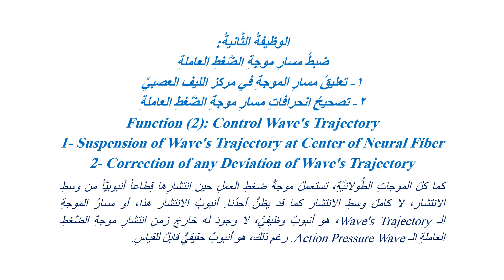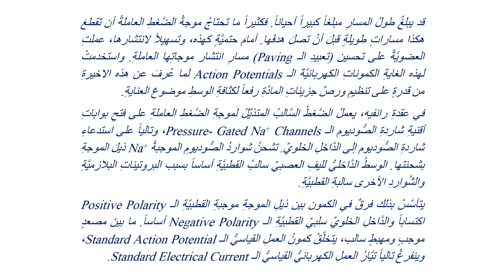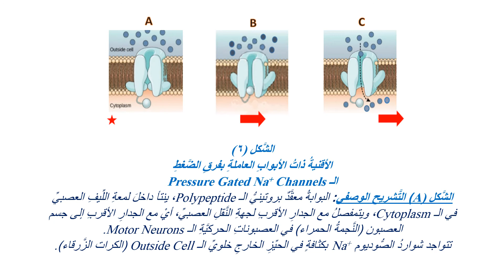عقدةُ رانفيه ضابطةُ الإيقاع.. بحثٌ في الوظيفةِ والتَّشريحِ الوظيفيِّ